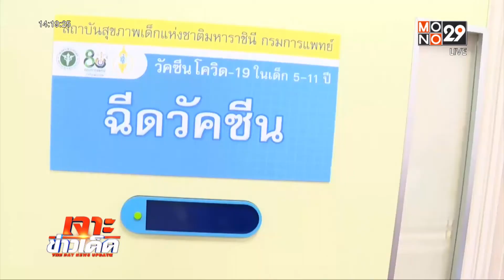วันแรก! ฉีดวัคซีนเด็ก 5-11 ปี กลุ่มเสี่ยง | เจาะข่าวเด็ด | 31 ม.ค. 65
เริ่มแล้ววันแรก ในการเปิดฉีดวัคซีนไฟเซอร์ให้กับเด็กอายุ 5-11 ปี โดยวันนี้เป็นการฉีดให้กับกลุ่มที่มีโรคประจำตัว 7 โรคเสี่ยง ที่สถาบันสุขภาพเด็กแห่งชาติมหาราชินีก่อน  ขณะผู้ปกครองส่วนใหญ่มองว่าเป็นเรื่องดีในการสร้างภูมิคุ้มกันให้บุตรหลาน